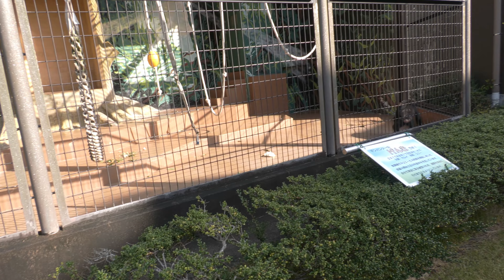笑顔のげんき 日本平動物園 チンパンジー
今年最後の動画です。良いお年を！😀